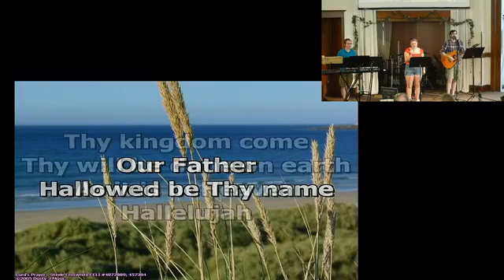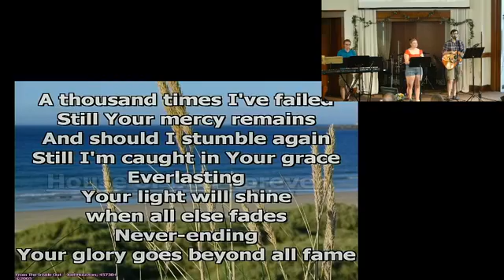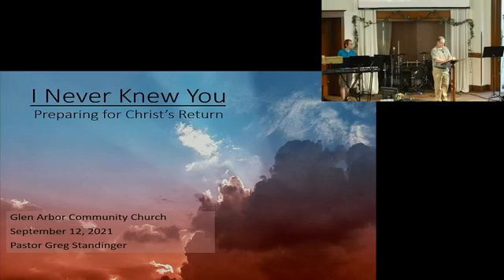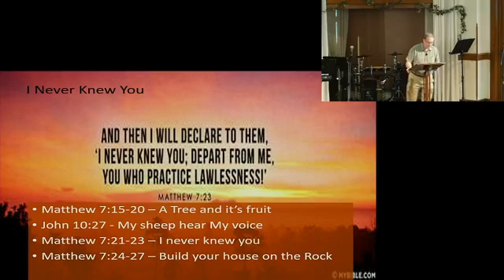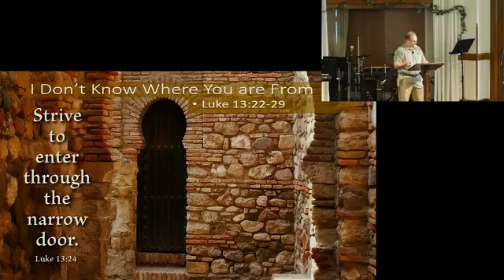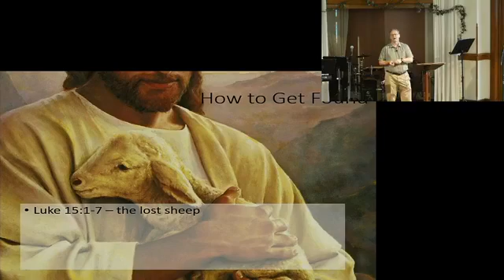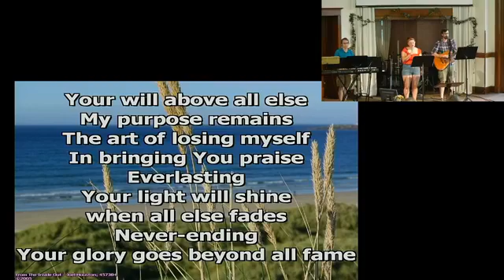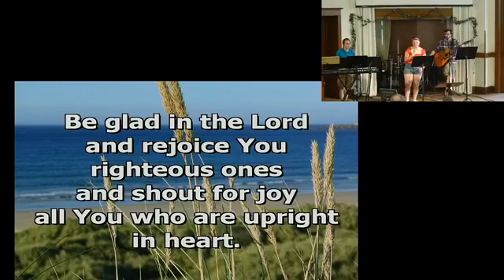09 12 2021 I Never Knew You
Preparing for Christ's Return series: Part 2